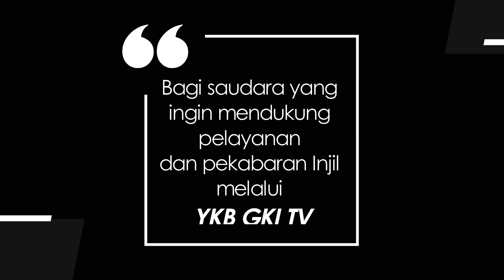JENDELA HATI 232 - SECANGKIR SAJA BERHARGA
Renungan Harian Lansia  “Jendela Hati” untuk hari ini, Kamis, 30 September 2021
berjudul : Secangkir Saja Berharga
Didasarkan pada Kitab Matius 10 : 42
Dibawakan oleh Pdt. Em. Willy Darmawan, dari GKI Sinode Wilayah Jawa Tengah.